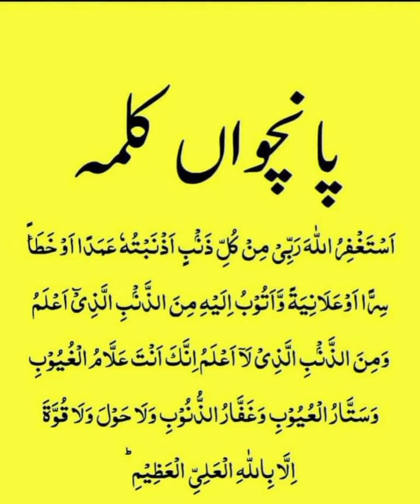Fifth kalma of islam with English translation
My all real accounts